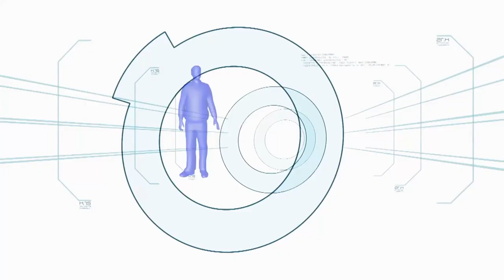Blow It To Me Gently - Minute To Win It Philippines 2019 Blueprint